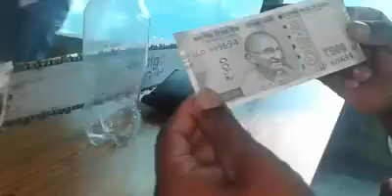Fack 500 rupees note finding simply method